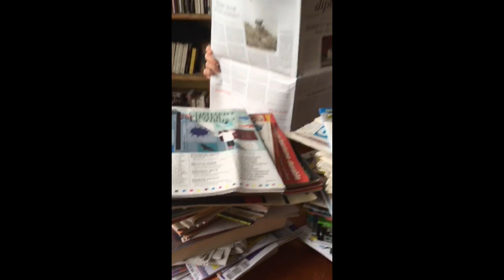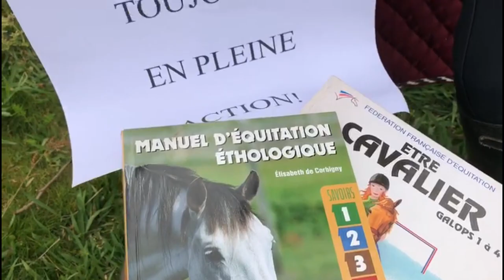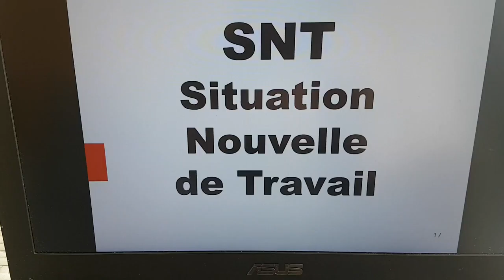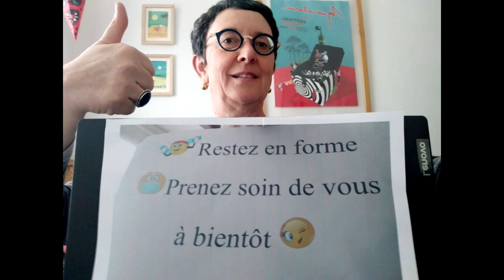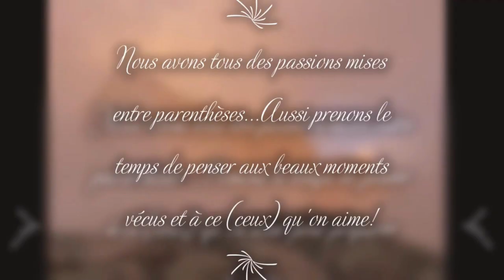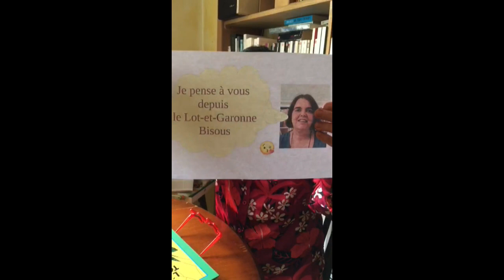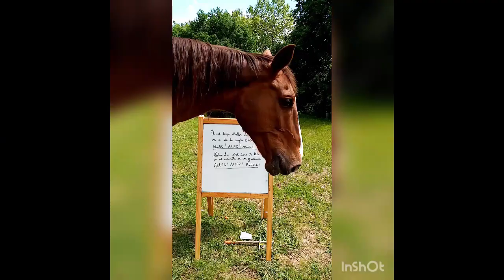Message du personnel aux élèves !